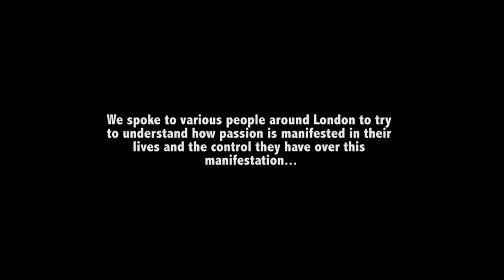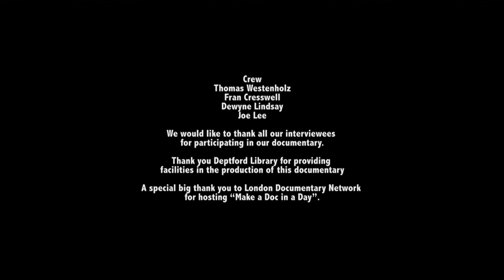Obligated to Passion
A film made in less than 36 hours by: Joe Lee, Dewyne Lindsay, Thomas Westenholz, Fran Cresswell. Entry in to LDN's Doc in a Day September 2015 competition. The brief was 'passion'.